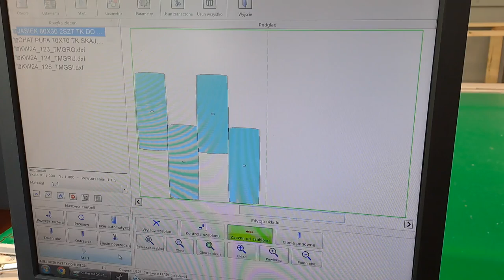LECTRA TOPSPIN-CV1.8-3 Knife cutter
You are looking for a used machine? Then you might be interested in this used machinery offer: LECTRA TOPSPIN-CV1.8-3 Knife cutter. Find more machine tools and other used metalworking, woodworking and plastics processing machinery Surplex is your reliable partner for the sale and purchase of used machines in Germany.